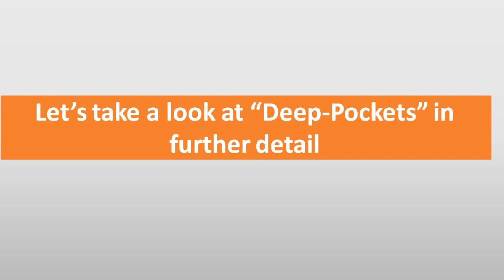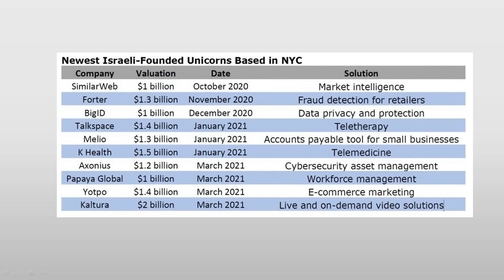Deep pocket | Shah Mahmood Qureshi| CNN interview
In Today's video, we will discuss Pakistan Foreign minister Shah Mahmood Qureshi interview